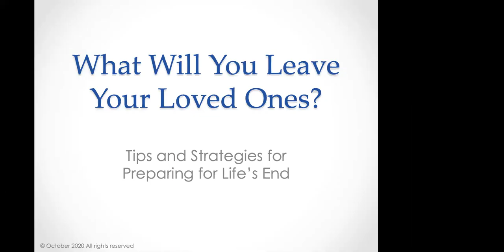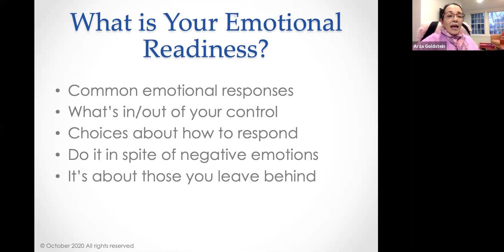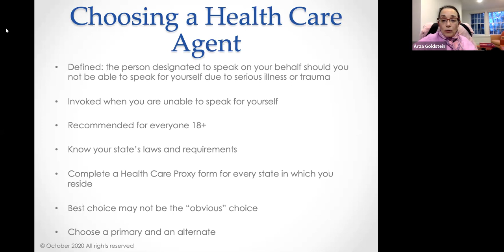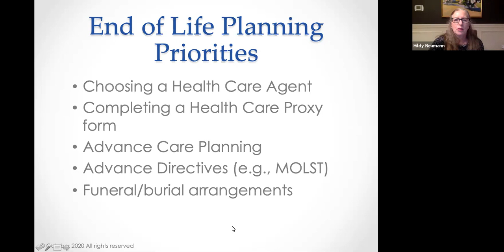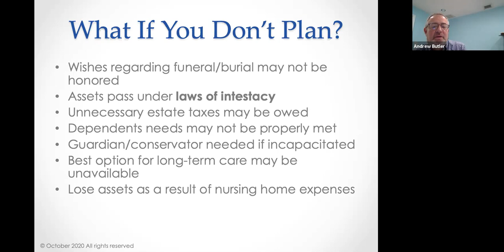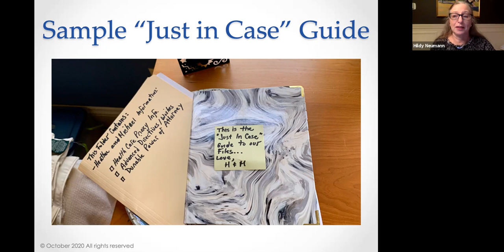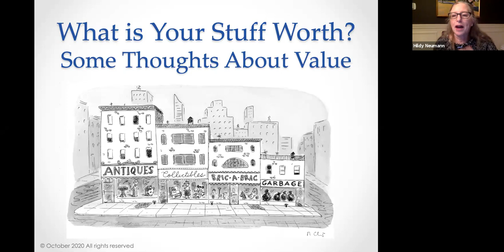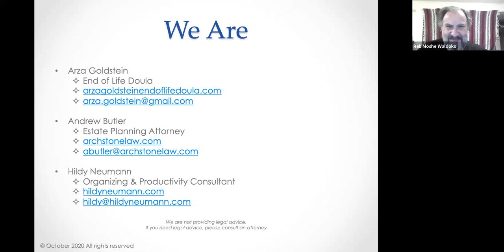What Will You Leave Your Loved Ones? Tips & Strategies for Preparing for End of Life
TBZ's Aging in Community Committee Presents:
What Will You Leave Your Loved Ones?
Tips & Strategies for Preparing for End of Life
With Hildy Neumann, CPO; Andrew Butler, Esq.; Arza Goldstein, BSN

This program, presented by an end-of-life doula, an estate planning attorney, and an organizing consultant, provides a framework for considering the many factors involved in preparing for life’s end.
By attending, you will:
·     Be encouraged to think about the inevitable end of life
·     Identify the scenarios you need to plan for
·     Understand why, when and how to get started in the areas of:
·     Advance Care Planning
·     Estate Planning
·     Organization & Downsizing

Hildy Neumann CPO, an organizing and productivity consultant based in Newton MA, guides clients in finding the balance between their stuff and their life.

Andrew Butler Esq., an attorney at Archstone Law Group in Newton MA, focuses on estate planning, estate and trust administration, and elder law.

Arza Goldstein BSN, a hospice nurse, community death educator and today an end of life doula in Newton MA, helps clients and their families through conversations about what matters at the end of life.